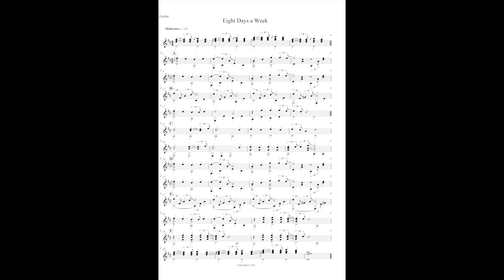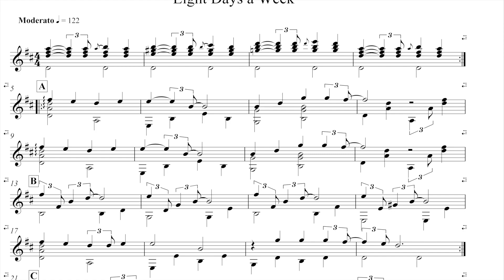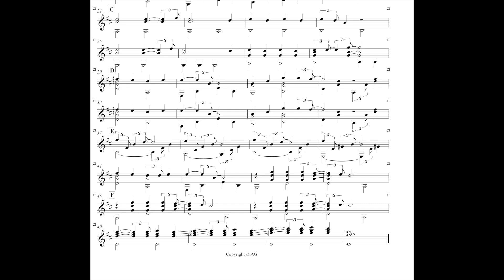Eight Days a Week guitar Easy Beatles